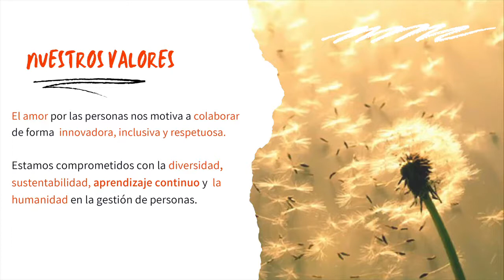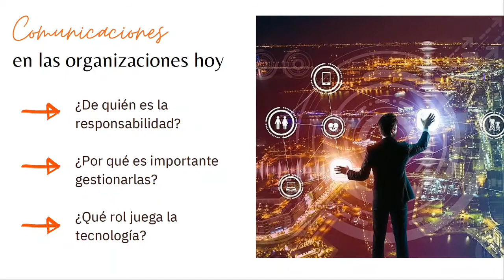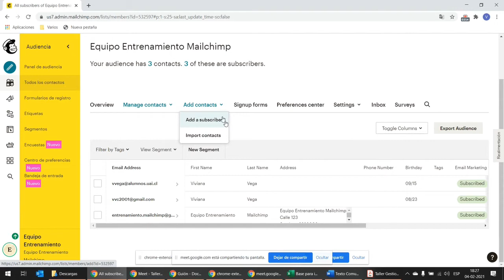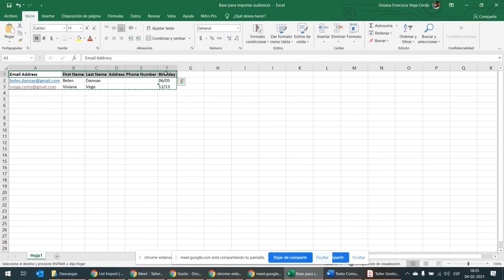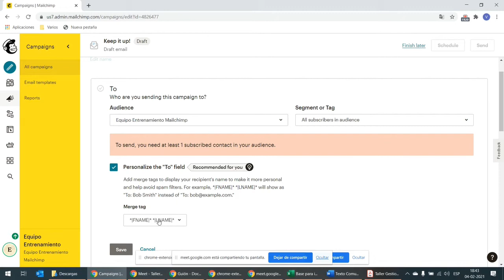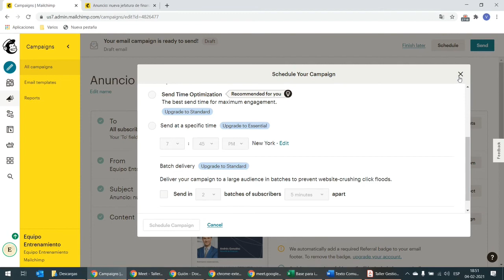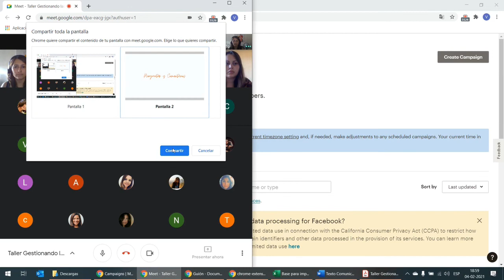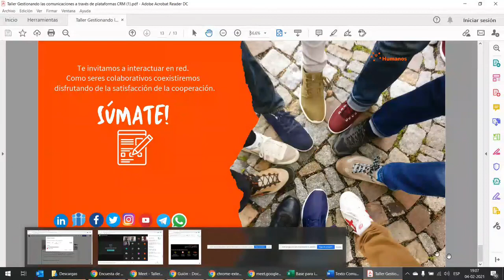Taller Plataformas CRM (Mailchimp) - Una herramienta para la gestión de las comunicaciones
¿Te lo perdiste? 🤔

Revive el Taller: Plataforma CRM “Una Herramienta para gestionar las comunicaciones” 📲.

Viviana Vega, Líder DO, Comunicaciones y Transformación digital, explicó de la importancia de las comunicaciones con cliente interno/externo, y el uso de Mailchimp como una opción para potenciar el proceso comunicacional dentro y fuera de las organizaciones 🧩.

Ya está disponible en nuestro canal de Youtube y la presentación en nuestra página web 🎬.